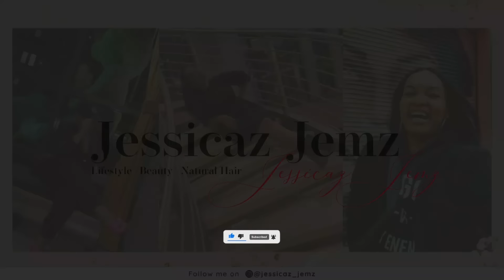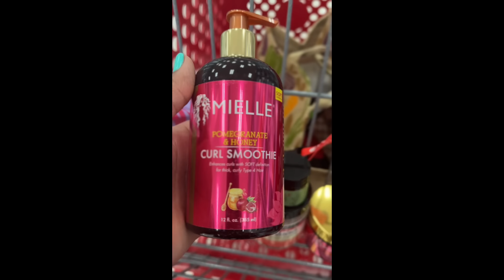Hair Cut Chronicles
Starting Over!

It was hard but very necessary.Overall I am happy I got the treatment and cut needed.

★★★ You can also watch the Following Related Videos on Jessicaz Jemz YouTube Channel ★★★